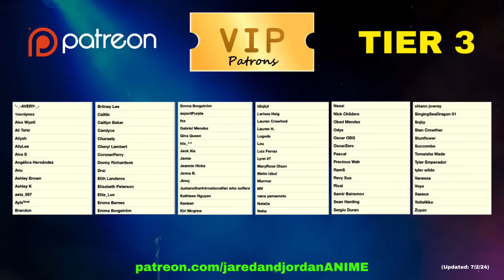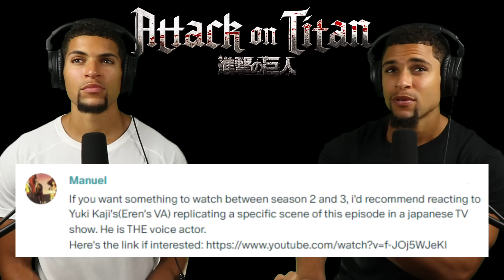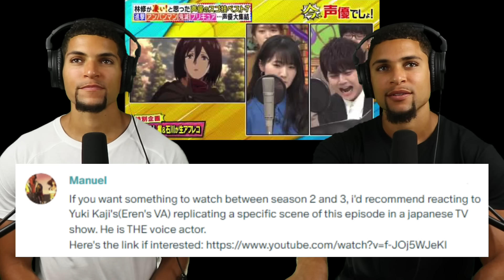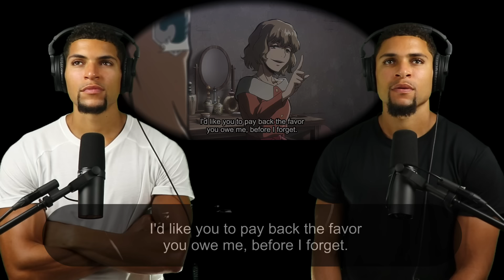Lost Girls: Wall Sina Goodbye (PART 1) | Attack on Titan OVA REACTION!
Please feel free to let us know your thoughts about our reaction in the comments below 🙏🏽